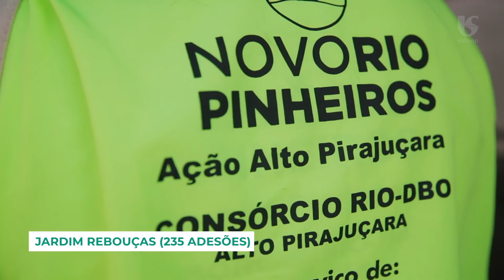Programa Novo Rio Pinheiros - Ação Alto Pirajuçara - Zona Sul de São Paulo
Programa Novo Rio Pinheiros - Ação Alto Pirajuçara - Zona Sul de São Paulo (Janeiro de 2021)